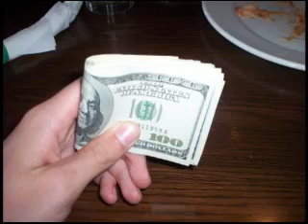Client #9 (Lyrics: Bruce Hopman Vocals: Ross Hopman)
An Eliot Spitzer song parody -- follow "The Luv Gov" as he travels from the State House to the Whore House.  Lyrics: Bruce Hopman Vocals: Ross Hopman
A Parody & Son Presentation